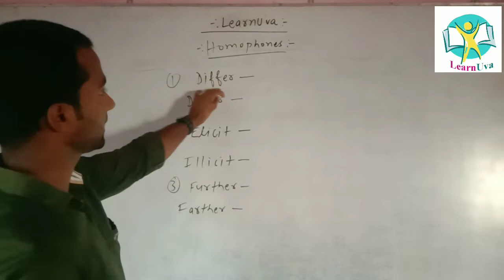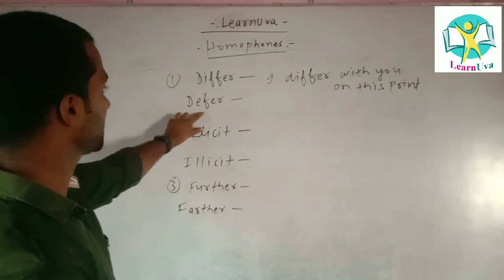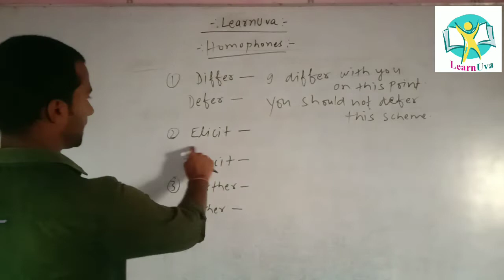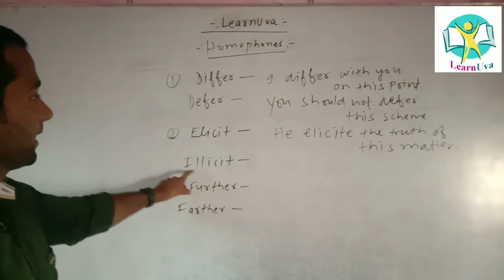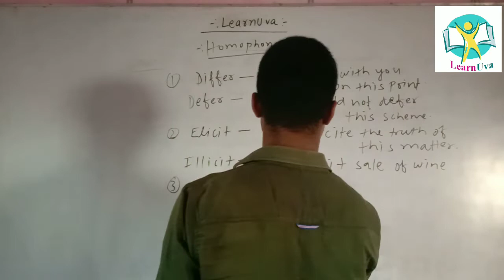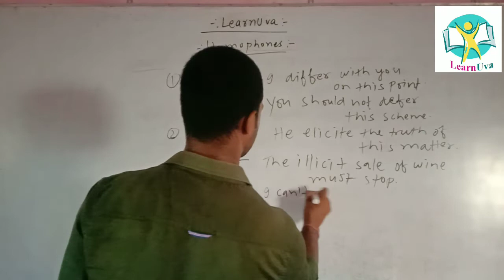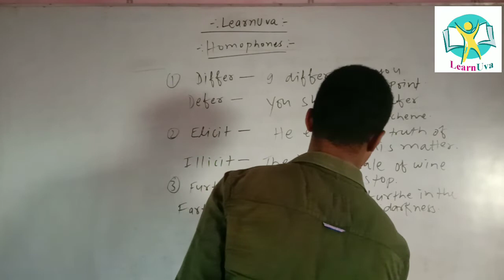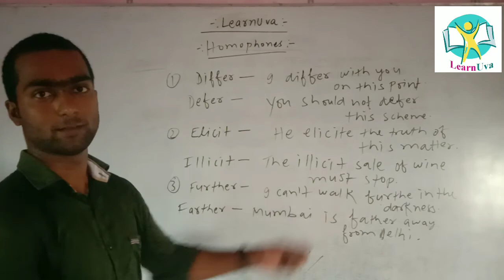Homophones ; Pair of words Part:-3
In this video describe three pairs of words which is very important for students improve your knowledge or skill 👍👌👉

Learn happily.👉👉👉